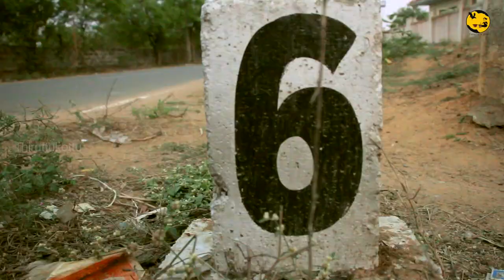WRONG ROUTE tamil short film #12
Intha video yarmanathaiyum pun paduthum nokkamalla... :)